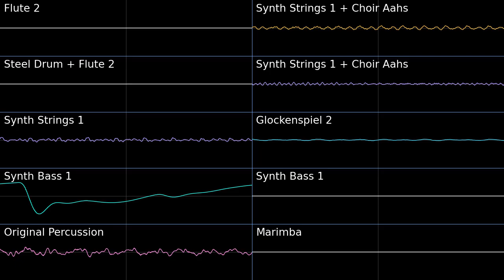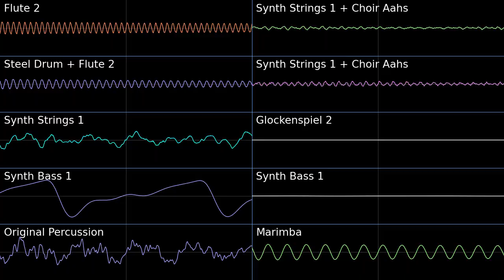Beachside Dream - Mario & Luigi: Bowser's Inside Story PMD2 Soundfont Cover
Great track. Had do do some modification to the original midi to make certain parts fit right, such as shortening all the notes of some tracks such as the steel drums and strings.

The ripped midi from this game has many channels an octave higher/lower for some reason, this might just be an issue with some ripped midi from DS games. I remember there being a few instances where this happened when I was messing with PMD2's midi.

Beachside Dream - Mario & Luigi: Bowser's Inside Story